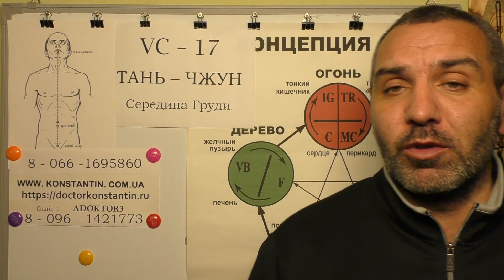Писчий Спазм. Акупунктура в помощь.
Точки Акупунктуры в помощь при проявлении Писчих спазмов. Видео-лекция Иглотерапевта Доктора Константина.